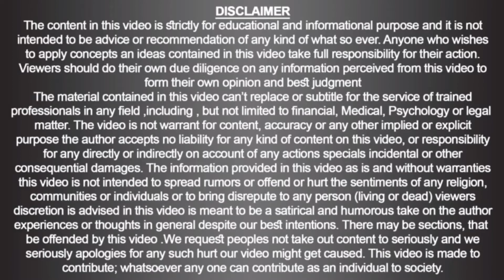Glonoinum (Series of CME-CPD) / Urdu / Hindi / 282 /Doc Ahmed Ejaz